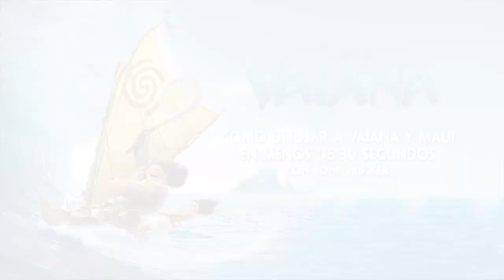Vaiana - Vídeo: 'John Musker dibuja a Vaiana y Maui' | Disney Oficial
John Musker, el director de Vaiana, 'La Sirenita', y 'Aladdín' (entre otros) dibuja en menos de un minuto a Vaiana y Maui. Ya en cines.

En el mundo antiguo de las islas del sur del Pacífico, Vaiana, una auténtica navegante, zarpa en busca de una isla legendaria. Forma equipo con su héroe, el semidiós Maui, para cruzar el océano en un viaje repleto de acción. En su viaje, encontrará enormes criaturas marinas, impresionantes submundos y tradiciones milenarias. 'Vaiana', ya en cines.